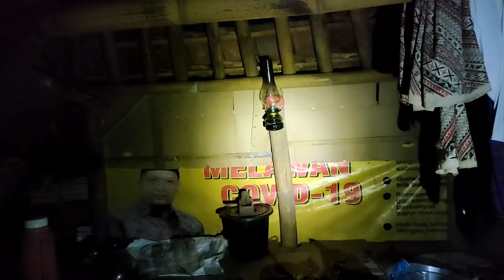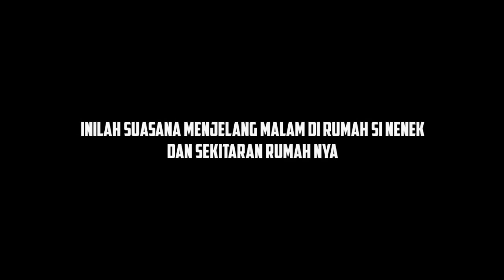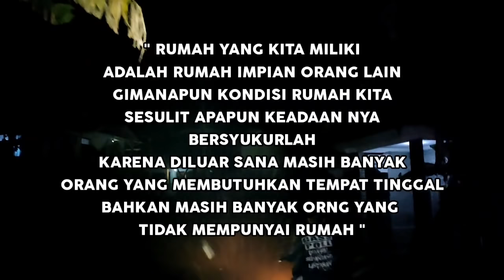SUASANA MALAM DI RUMAH MA EYOH TANPA TETANGGA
Setelah di video Bagian 1 di siang hari
saya kembali ke tempat tinggal si nenek ini
untuk melihat suasana di malam hari
mohon maaf apabila video terlalu singkat
karena keadaan tidak memungkinkan
katena ada salah satu keluarga si nenek yang lagi sakit..